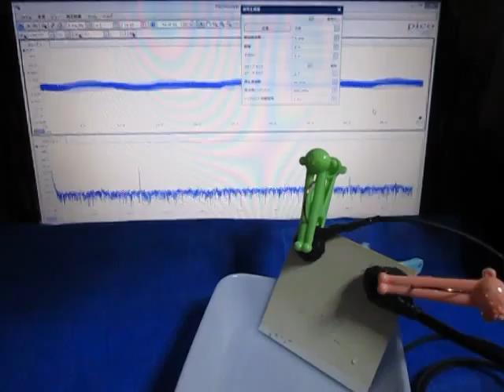超音波の音圧測定実験 ultrasonic-labo